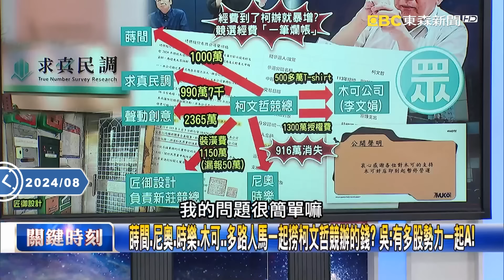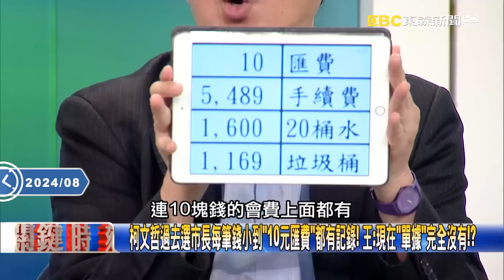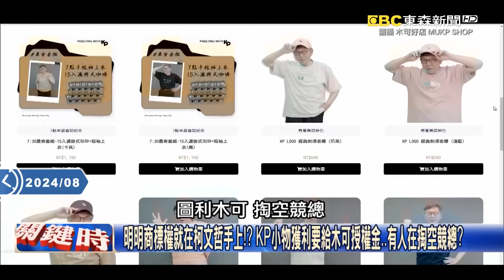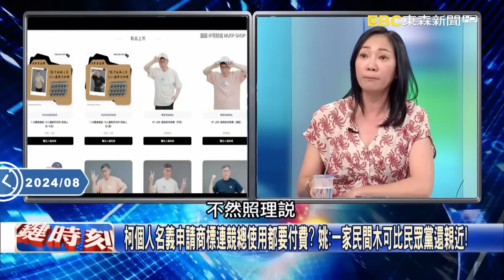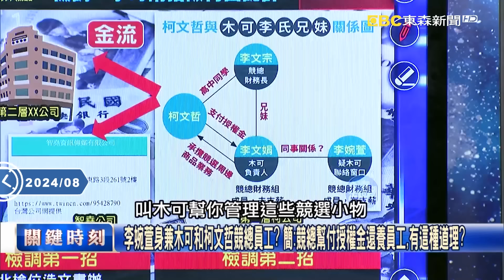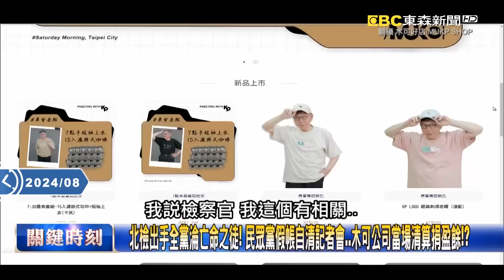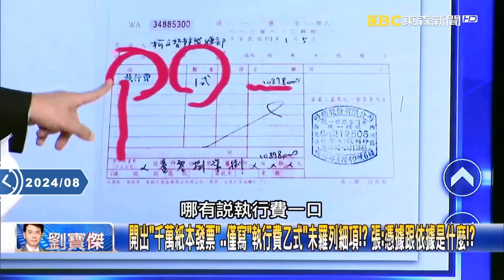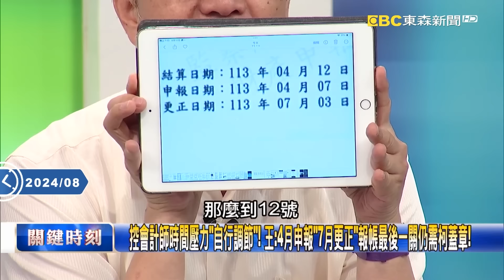吳子嘉喊「去查柯文哲比特幣」錢早就都藏好！？多股勢力一起A「內神通外鬼」掏光小草錢！【關鍵時刻】劉寶傑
(00:00:00) 蒔間、尼奧、時樂、木可…多路人馬一起撈柯文哲競辦的錢？ 吳：有多股勢力一起A！
(00:19:00) 鬧出假帳風波！柯文哲上黃國昌直播嘆「識人不明」？ 張：因為想罵的人太多了…
(00:35:19) 所有問題先甩給會計師…民眾黨無路可走先撐過今天！？ 端木正槓上柯文哲競辦！

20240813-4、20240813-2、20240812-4